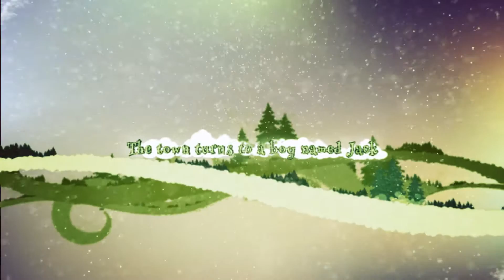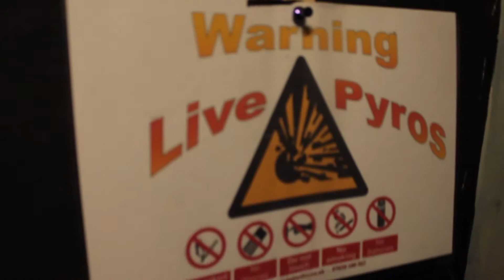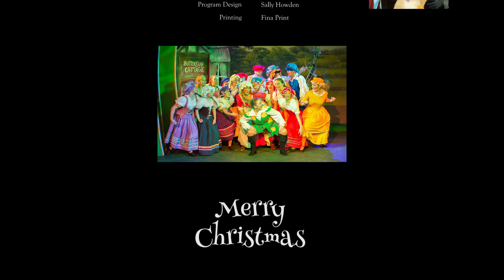Sutton Arts Theatre - Jack and the Beanstalk (2016)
A backstage look at Sutton Arts 2016 Pantomime "Jack and the Beanstalk".

Fee Fi Foe Fum!
Jack and his mum haven't got a bean in the world and they have no choice but to sell their beloved cow, Daisy. With a heavy heart, Jack swaps Daisy for a handful of magical beans and overnight something mystical, scary and very exciting happens. From then on it's Fee Fi Foe Fun! You don't want to miss this Giant of a Panto!